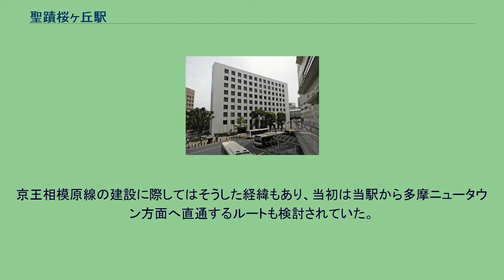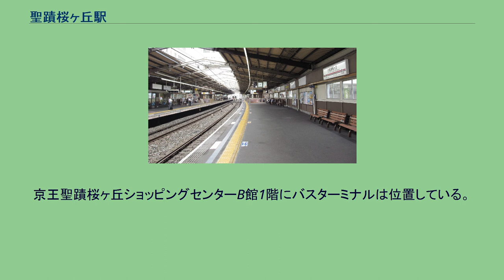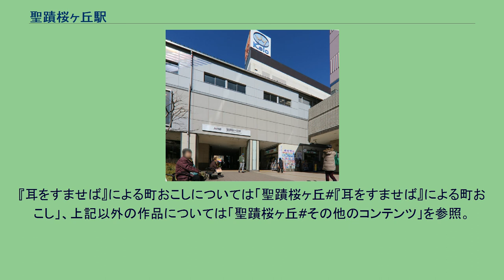聖蹟桜ヶ丘駅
聖蹟桜ヶ丘駅（せいせきさくらがおかえき）は、東京都多摩市関戸一丁目にある、京王電鉄京王線の駅である。
京王西管区所属。
駅前には京王電鉄の本社ビルが所在する。
駅開設当時の「関戸」は駅所在地の地名から。
現在の「聖蹟桜ヶ丘」は、駅周辺が桜の名所であることに由来する地名「桜ヶ丘」（当駅南部）と、明治天皇の御狩場が連光寺付近にあったことに由来する「聖蹟」（天皇が行幸した土地のこと）を合わせたものである。
当駅は分岐器や絶対信号機を持たないため、停留所に分類される。
相対式ホーム2面2線を有する高架駅であり、京王ライナーを含む全ての定期営業列車が停車する。
京王線新宿 - 京王八王子間の特急運行開始時からの特急停車駅でもある。
ホームの幅は広く採られているが、駅がカーブの中に位置するため、下りホームでは電車とホームとの間が広く開いている箇所がある。
ホームは2階に、改札口（東口と西口の2か所）および駅事務室は1階にある。
中2階のコンコースが各ホームと両改札とを結んでいる。
エスカレーターは上りのみ、エレベーターはコンコース階で乗り継ぐことによってホームに行けるようになっている。
トイレ（だれでもトイレ併設）は西口側改札内にある。
各ホーム中央に京王聖蹟桜ヶ丘ショッピングセンターに直結している出口があり、4階A・B館連絡ブリッジに設けている出口専用改札口（係員は不在）へ通じる上りエスカレーターのみが設置されている。
誤ってこのエスカレーターで改札口まで上ってしまうとホームに戻れなくなるので注意が必要である。
ホームの発車標は、京王線の駅としては最後まで反転フラップ式が使用されていたが、2005年11月にLED式に更新された。
2012年4月8日初電より、当駅周辺を舞台とするスタジオジブリのアニメ映画『耳をすませば』の主題歌「カントリー・ロード」をオルゴール調にアレンジした接近メロディの使用を開始した。
流れるメロディは1番線ホームと2番線ホームとで異なる。
2020年（令和2年）度の1日平均乗降人員は47,521人である。
ここ数年はやや減少傾向にあり、特急通過駅の千歳烏山駅や準特急・急行通過駅の仙川駅よりも少ない。
当駅周辺は「聖蹟桜ヶ丘地区」として、東京都の「一般拠点地区」に位置付けられている。
駅北東の京王電鉄本社をはじめ、当駅周辺には京王グループ各社の本社が多く所在するほか、京王聖蹟桜ヶ丘ショッピングセンター（せいせきSC）を中心とした商業施設や飲食店街が発達している。
バスターミナルは、駅北側の京王百貨店建屋の吹き抜けになっている1階部分に設置されており、京王電鉄バスなどの多数のバス路線のハブとして機能している。
また聖蹟桜ヶ丘ショッピングセンターA館1階には京王電鉄バスの案内所が設けられている。
立体駐車場も設置されており、線路南側の東京都道41号稲城日野線（川崎街道）から出入りすることができる。
当駅の南側から、永山駅の北側にかけては、当時の京王帝都電鉄の田園都市建設部によって開発された大規模な住宅地（桜ケ丘住宅地）が広がっている。
同住宅地は多摩川に面した低地に位置する当駅から坂を上った多摩丘陵北端にあるため、眺望良好な宅地が多い。
当駅は多摩市の北部にあり、多摩市の南部には多摩ニュータウンが造成されているが、1974年に京王相模原線が京王多摩センター駅へ延伸されるまで、当時の京王帝都電鉄では多摩ニュータウンへの唯一のアクセス駅となっていた。
戦前には未成線に終わった南津電気鉄道が、一ノ宮付近に駅を設置し、由木・相原を経て相模川尻に至る路線を計画していた。
京王相模原線の建設に際してはそうした経緯もあり、当初は当駅から多摩ニュータウン方面へ直通するルートも検討されていた。
しかしニュータウン全域をカバーできないことや、将来的に調布 - 当駅間の輸送需要が増大した場合に複々線化の用地買収が困難であるなど、様々な理由から却下されている。
京王聖蹟桜ヶ丘ショッピングセンターB館1階にバスターミナルは位置している。
永山駅まで京王相模原線・小田急多摩線が開業する以前は、多摩ニュータウンの唯一の入り口として機能し、聖蹟桜ヶ丘駅から多摩ニュータウンへのバスが運行された。
現在でも永山、豊ヶ丘、多摩センター方面に数多くの路線が運行されている。
多摩市ミニバスは聖蹟...